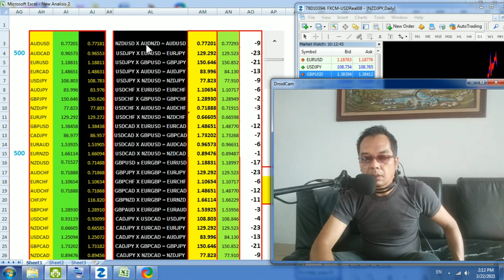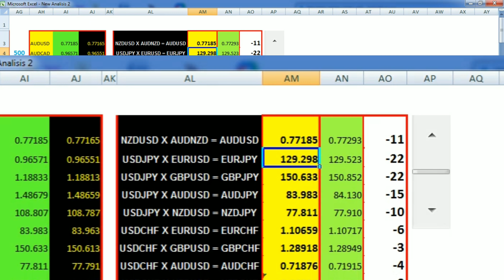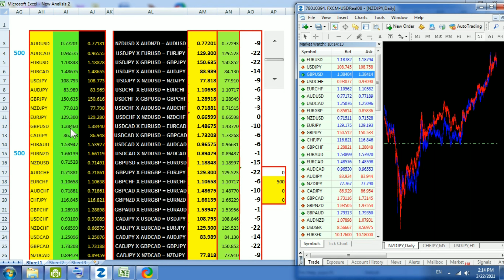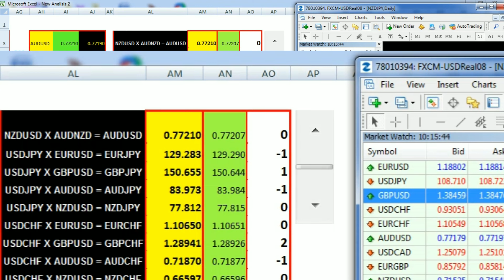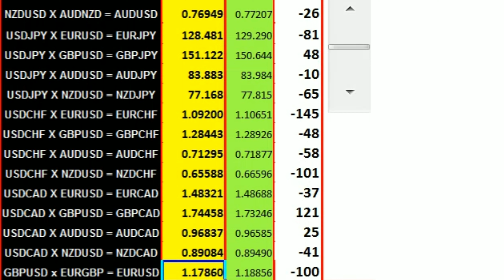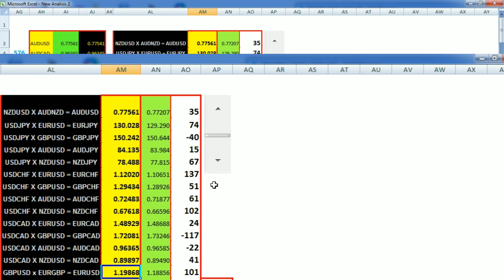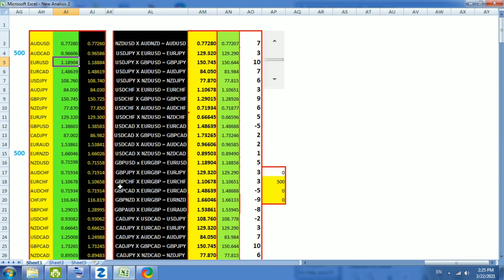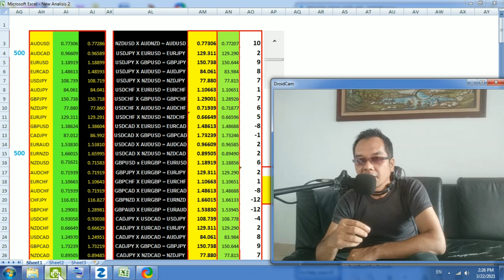Hanya Ini yang Bisa Mengetahui Harga2 Forex ke Depan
Ini saatnya merumuskan harga2 forex ke depan agar harga2 Forex bisa diketahui. Saatnya singkirkan indikator jadul yang hanya fokus ke harga2 masa lalu.
Barangkali rumusan ini perlu revisi. Mari kita jinakkan bersama harga2 Forex ke depan, kita bahas rumusan ini, mari bergabung: